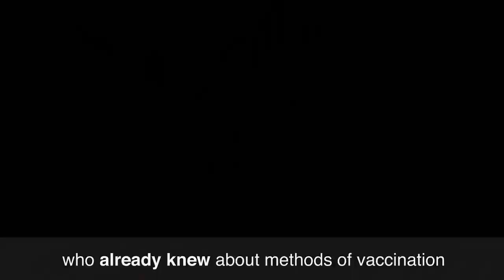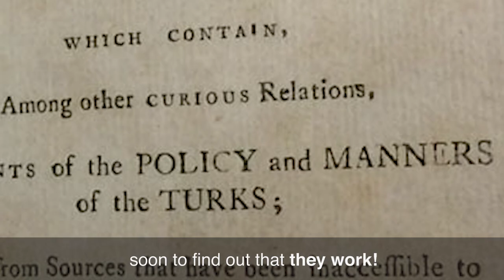Muslim Inventions: Who REALLY created vaccinations?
In this video, we explore the history of vaccination to understand where and from whom this treatment process was discovered. Especially during todays current reality of a pandemic crisis where every country is seeking for a vaccine.

I hope everyone is safe, healthy and hopefully this horrible pandemic will end swiftly.